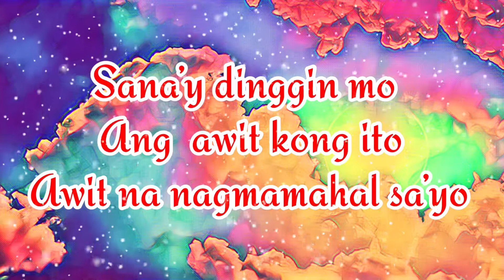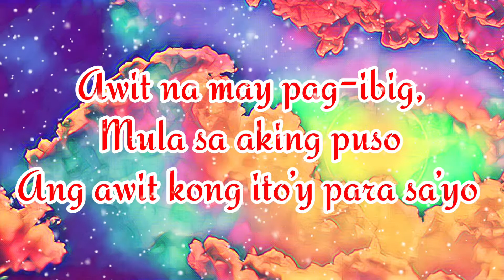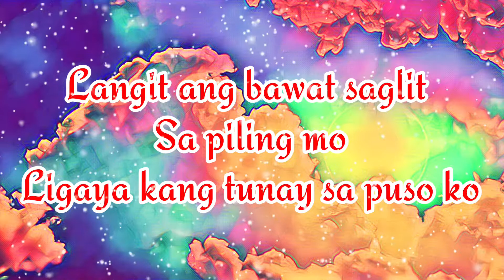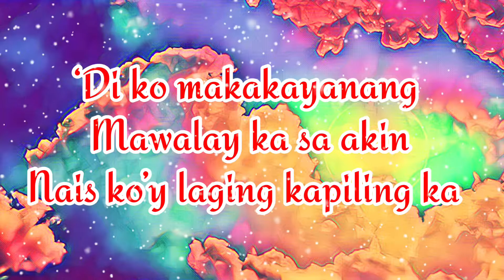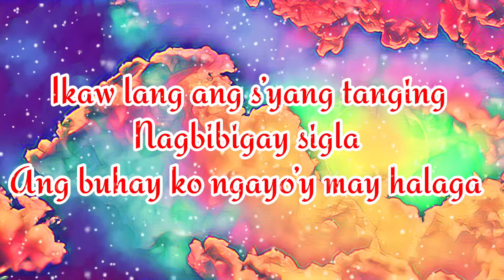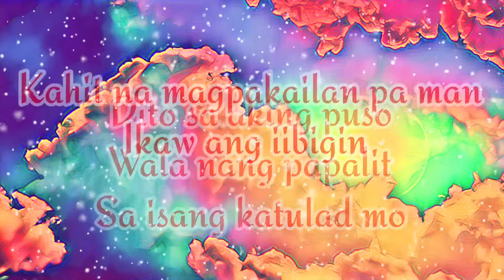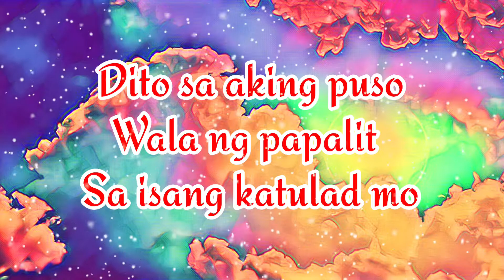Ikaw Ang Iibigin Ko - Jos Garcia | Lyca Javiertiz | Lyrics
Ikaw Ang Iibigin (Cover), sung by Me (Lyca Javiertiz).